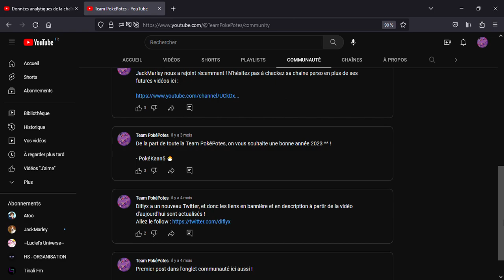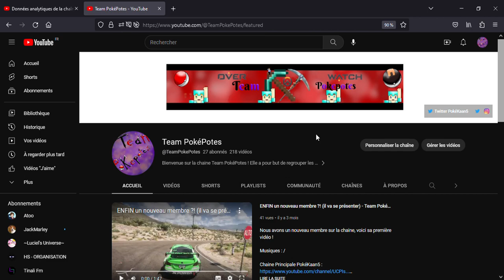SAR Team PokéPotes 5 Partie 1/2 : Chaine, Membres & Avenir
SAR c'est une petite série de vidéos qui sort pour fêter les anniversaires de mes chaines Youtube, et pour la 5ème fois, go pour la chaine de la Team PokéPotes !

Musiques : pas de musique, sinon on m'entendrais pas :(